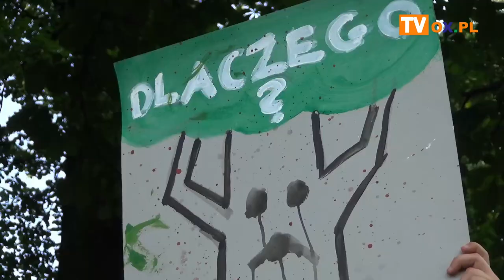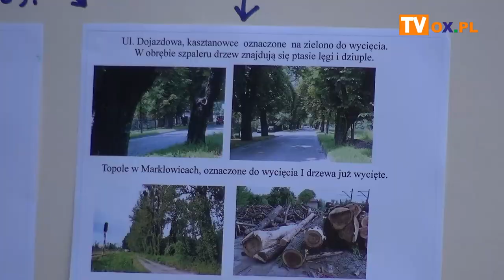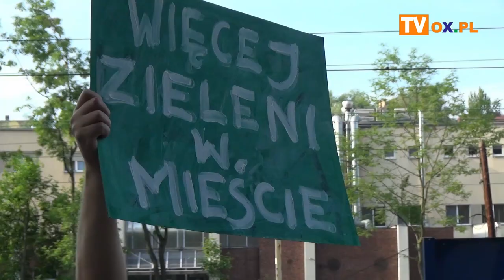Ratujmy drzewa - spotkanie ws. wycinki drzew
Dzisiaj (10.07) w Starostwie Powiatowym w Cieszynie odbyło się spotkanie Starosty Cieszyńskiego Mieczysława Szczurka z przedstawicielami Ruchu Społecznego "Ratujmy Drzewa na Śląsku Cieszyńskim" dotyczące drzew przy linii kolejowej. Zobacz relację z tego wydarzenia.